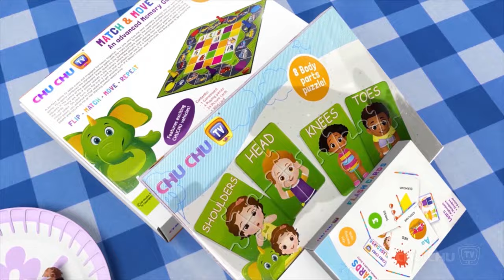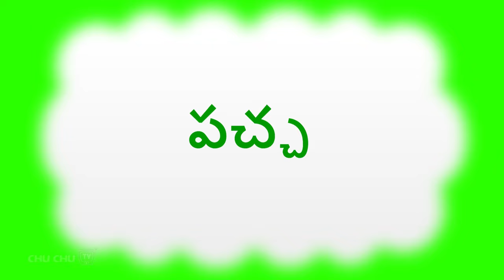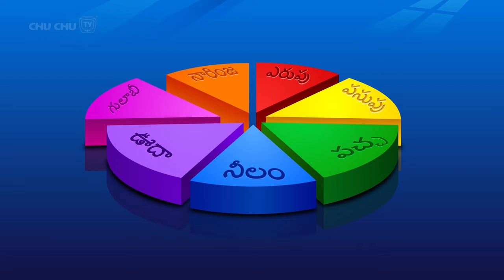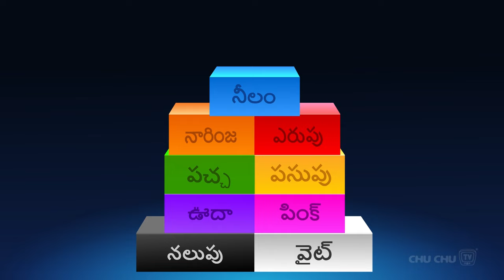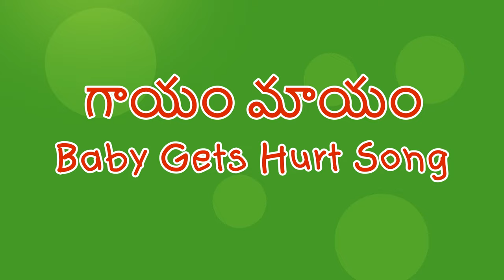ఐ లైక్‌ వెజిటేబుల్స్ సాంగ్‌ ( I Like Vegetables Song) + More Telugu Rhymes for Kids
00:10   ఐ లైక్‌ వెజిటేబుల్స్ సాంగ్‌  ( I Like Vegetables Song )
02:39   రంగులపై ఎగిరే పాట (The Colour Hop Song)
08:03   మన ఇంటి విహారయాత్ర (Picnic at Home Song)
11:35   పది పైసల బెలూన్ సాంగ్ (Padi paisala balloon Song)
13:23   అన్ని రంగులు (All Colours Song) [2D Lets learn the colors]
16:02   ఐదు చిన్ని కోతులు ఎగిరే మంచంపై  (Five Little Monkeys - Robot)
19:33   అడవికెళ్తున్నాం (Going To The Forest)
27:45   గాయం మాయం (Baby Gets Hurt Song)